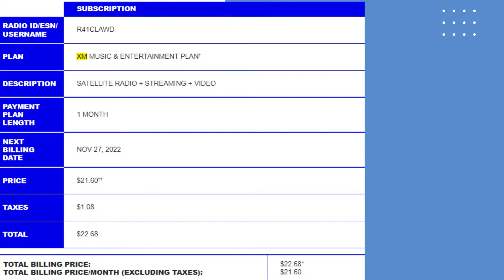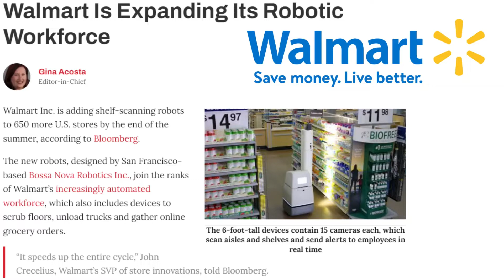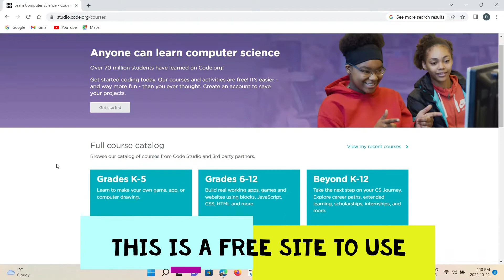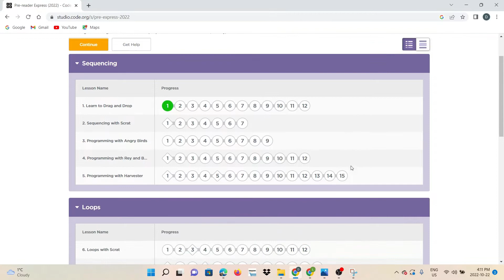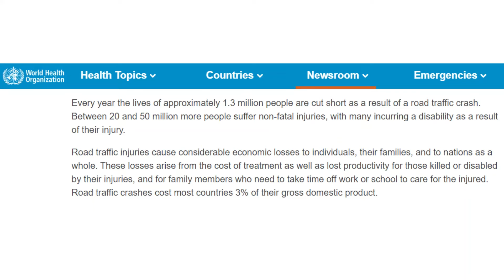Negotiating with a Robot! Save Money!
Negotiating with a Robot, Yes, It was my first time Negotiating with a Robot last week.
I have been a customer of Sirius XM for many years. I love listening to the CNBC Money channel when I drive to and from work.
Every year I Call Sirus XM before the year renewal date because if I don’t I will then be charged full price.
Technology jobs tend to pay way more than the jobs that the robots are replacing. I would definitely suggest that especially the younger generation learn about coding, computer programing, and technology. A Free great way to do that is through Code.org The site is supported by large technology companies such as Meta and Microsoft. There are many companies that use robots such as Walmart. There are even robots that can do similar jobs as waiters. I show a great example of a feature video of this from CNN 10. I don’t like talking with Robots on the phone when you need help with something. This often happens when I call a credit card company.
Robots look like they are here to stay and will likely be more of a part of everyday life. I am really hoping that the Waymo Self driving Vehicles will save lives.
The World Health Organization reports that 1.3 million people die each year from traffic related accidents.
Let’s learn more about technology and stay safe by always using reputable sites and companies. Please try not to fall for any scams. Save Money, Make good choices and Please be kind.